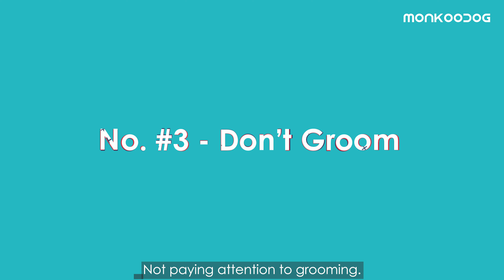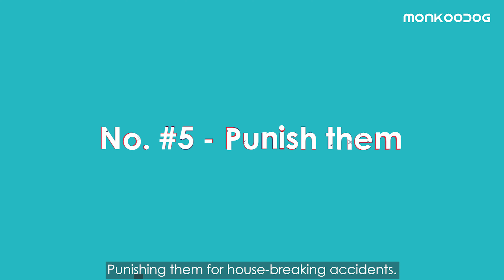Be a good DOG OWNER !! Don't do these 5 mistakes when you bring a new puppy home.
Top 5 Common Mistakes Dog Owners Make.

You want the best of everything when it comes to your dogs. But since you are only human, you must be making mistakes without even realizing it. We all love our dogs, but being a dog parent is not all cuddles and games of fetch. It comes with lots of responsibility. And to avoid falling into any bad habits, new and experienced dog owners alike should freshen up on etiquette.

65% of first-time owners commit common errors in taking care of their dogs. So, here are the 5 most common mistakes that you might be making with your dog.
1. Not socializing your new or adopted puppy.
2. Skipping your dog’s annual vaccination.
3. Not paying attention to grooming.
4. Giving your dog too much freedom.
5. Punishing them for housebreaking accidents.

Check out the video to learn more about these in detail.

xxx